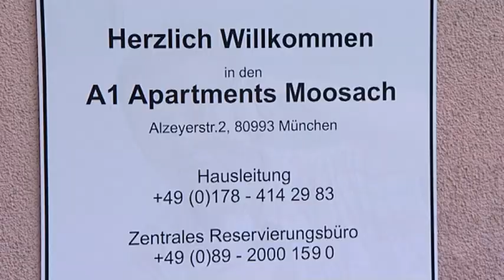Die A1 Apartments und Hostels - günstig Übernachten in München, Nürnberg und Hamburg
Die A1 Hostels und Apartments! A1 Wohnheime GmbH Ihr Partner für günstige Übernachtungen 6x in München, 1x in Nürnberg und ab Frühjahr 2010 auch in Hamburg!